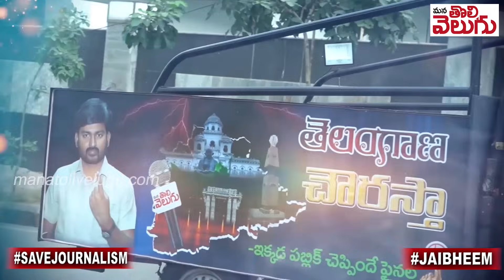RS Praveen Kumar With Telangana Chowrasta (Sirpur):నా మెజారిటీ లక్ష!!సిర్పూర్ నుండి సవాల్ చేస్తున్న!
RS Praveen Kumar With Telangana Chowrasta (Sirpur): నా మెజారిటీ లక్ష!!సిర్పూర్ నుండి సవాల్ చేస్తున్న! అవకాశం వస్తే విద్యాశాఖ మంత్రి ...!! BSP RSP Exclusive Interview | Mana Tolivelugu